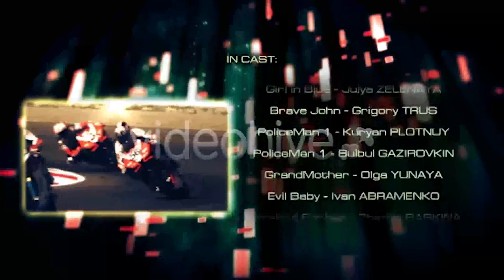Red Lights PRJ | After Effects Project Files - Videohive template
“Red Lights”, opener/trailer, plus titres/thirds. After Effects CS 4 project template. No plug-ins reguired. Audio track INCLUDED in project!, (without watermark), but if you want a full version audio track, Click HERE. HELP file INCLUDED. Resolution 1280×720 My collections

 Last Update 10 January 11 Created 10 January 11 After Effects Version CS6, CS5.5, CS5, CS4 Files Included After Effects Project Files Resolution 1280x720 File Size 15.5mb Tags blue, business, dark, dynamic, lights, opinions, presentation, red, shine, show, sparks, statement